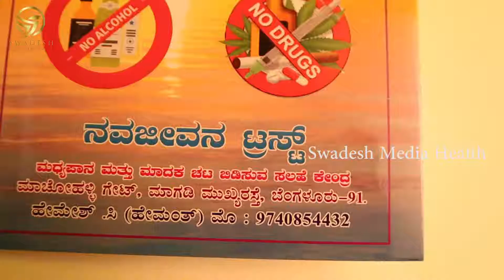ಮಧ್ಯಪಾನ ಮಾದಕ ವಸ್ತುಗಳ್ ವ್ಯಸನದಿಂದ ಬಿಡುಗಡೆ ಗೊಳಿಸುವ ಕೇಂದ್ರ | Navajeevana